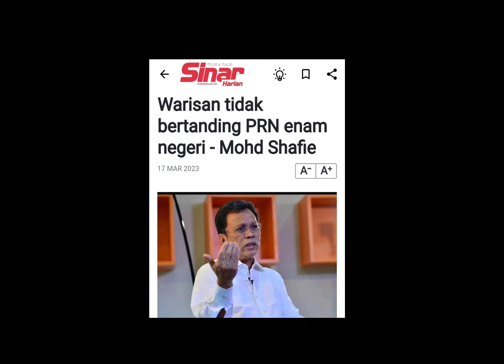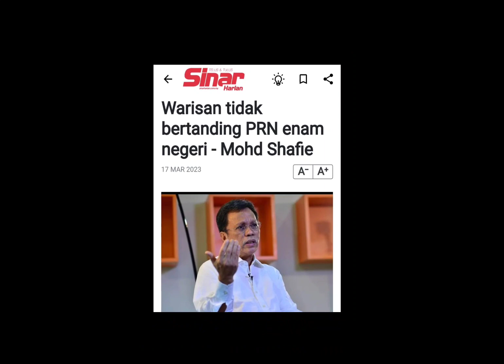Shafie mahu warisan BANGKIT‼️Warisan bertanding PRN INI⁉️